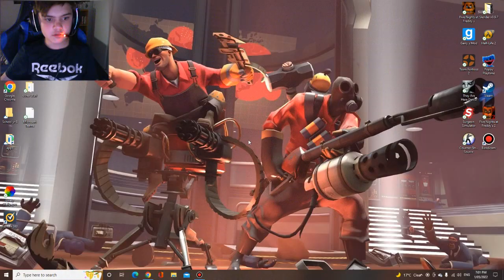Half-Life 2 Part 15 | LARRY IS MY NEW FAVOURITE!